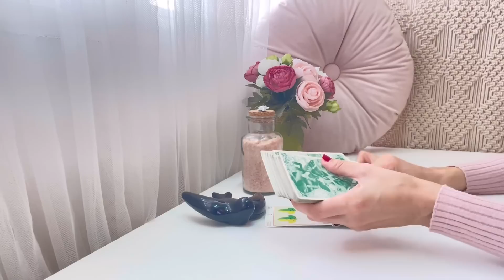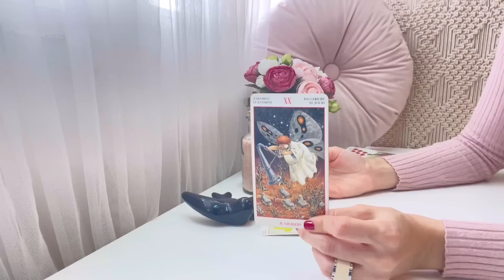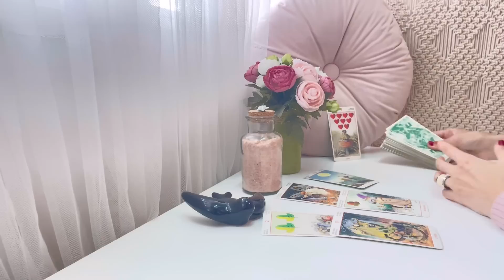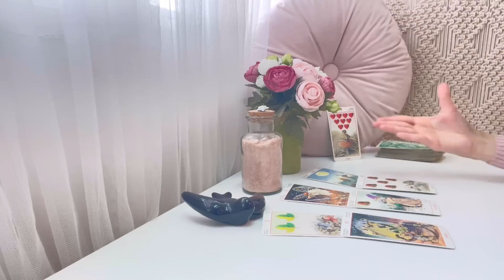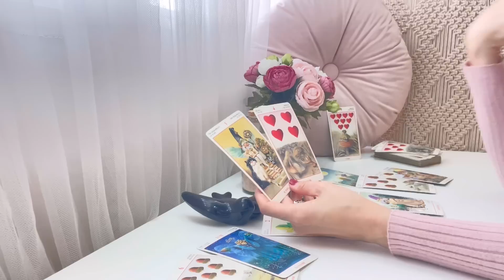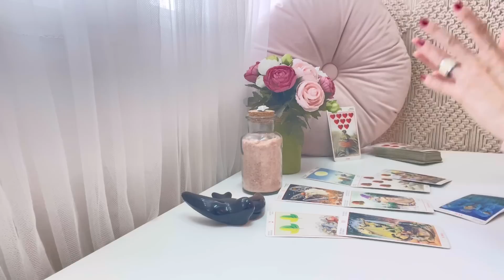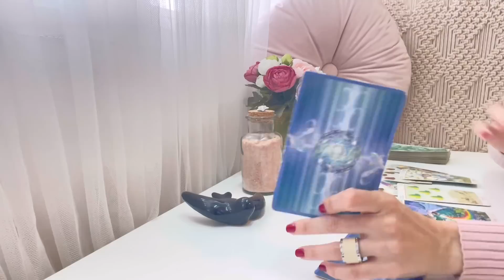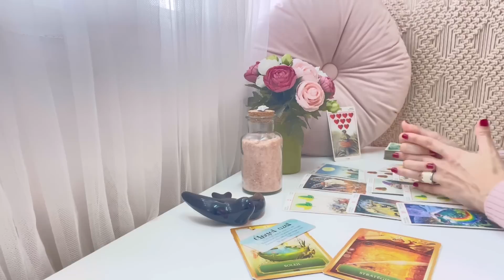🌜LEO| Las lágrimas derramadas se convierten en bendición🌠✨ Atracción destinada💘🔥 TAROT HOROSCOPO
Perseidas Tarot🧚🏻
LEO